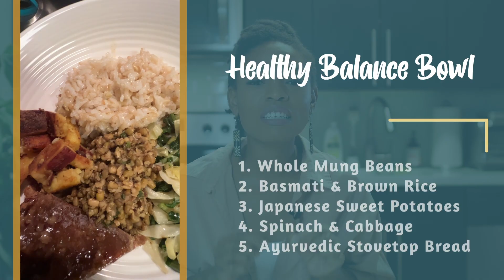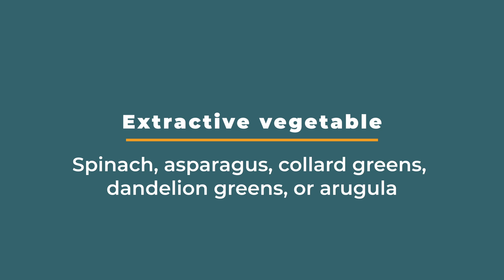What to Eat Leading up to Your Parasite Cleanse (exact food list included)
So, you've determined that you have parasites and you're looking to do a cleanse. But, one important thing to consider during this process is your DIET. So, when you're parasite cleansing, it's important to eat foods that are light, warm, freshly prepared and easy-to-digest. This diet will discourage parasitic infections by limiting the production of ama which are metabolic toxins and it will strengthen your ability to digest food an life. This diet works because parasites thrive in an immune system that is weak and in a body that consumes cold, non-fresh foods, and processed foods.